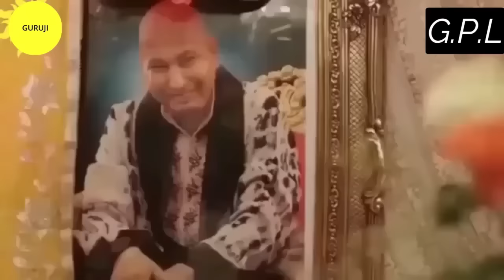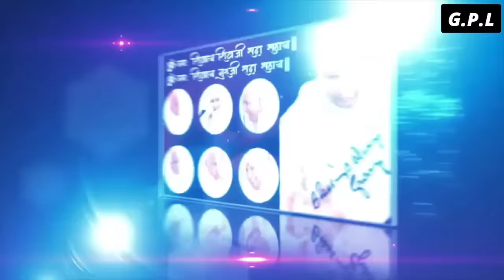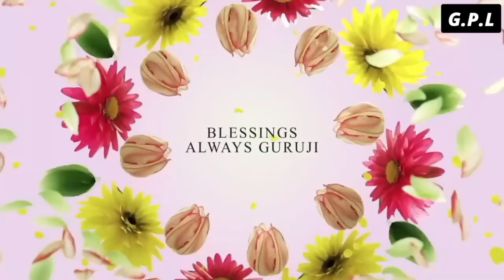One Hour GURU JI Satsang Playlist #1319🙏 Jai Guru Ji 🙏 Shukrana Guru Ji |NEW PLAYLIST UPLOADED DAILY